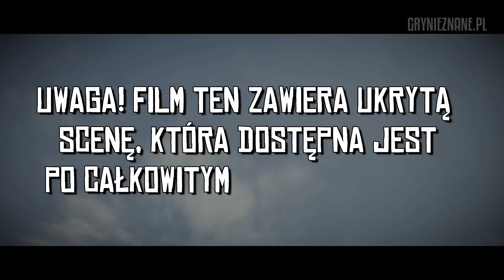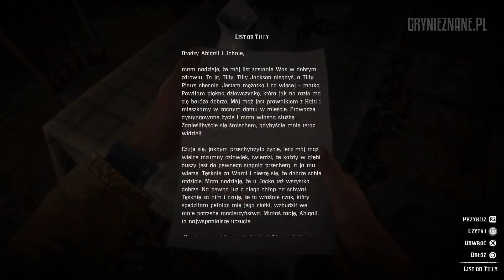Ukryta scena z Tilly Jackson - Red Dead Redemption 2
Film przedstawia ukrytą scenę z udziałem Tilly Jackson, która dostępna jest po całkowitym ukończeniu głównego wątku fabularnego. Ze zrozumiałych względów zawiera on spojlery.